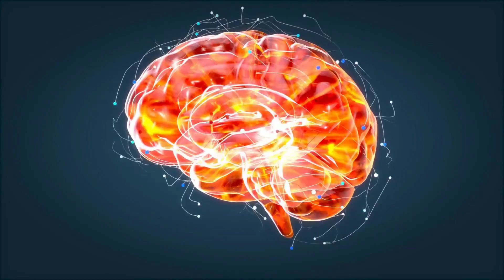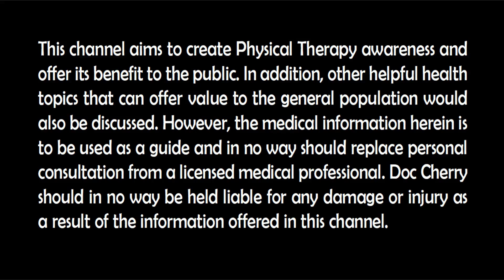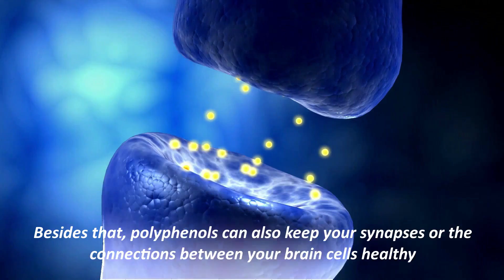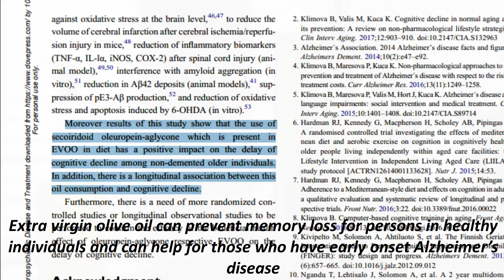Boost Brain Health with this Kitchen Item | Doc Cherry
Are you becoming more forgetful? In this video you will know of a natural way of protecting you from memory loss. Learn it here from this video including some special tips. Stay healthy! Health is Wealth!😊
You might have heard about the benefits of olive oil for weight loss, but do you know that olive oil is also good for your brain and it can even slow down the aging process? Extra virgin olive oil has neuroprotective and cognitive benefits because it is rich in polyphenols. These are powerful antioxidant compounds that may decrease and reverse early signs of memory loss by improving autophagy or the brain cells’ ability to eliminate toxic waste since one of the proposed cause of memory loss is the accumulation of toxic waste in the brain, leading to tangles which stops the nerve cells from receiving nutrients and communicating with other neurons; eventually leading to the death of brain cells or otherwise called neurons. Besides that, polyphenols can also keep your synapses or the connections between your brain cells healthy…. both are very important factor for you to have a good memory. Details on how to use it properly will be discussed in this video.